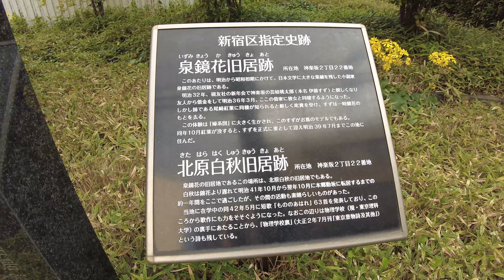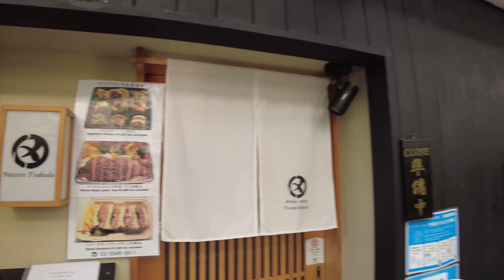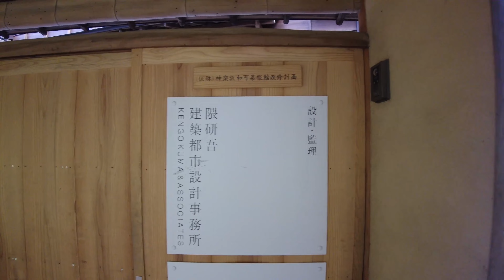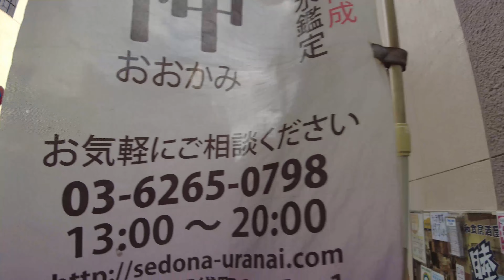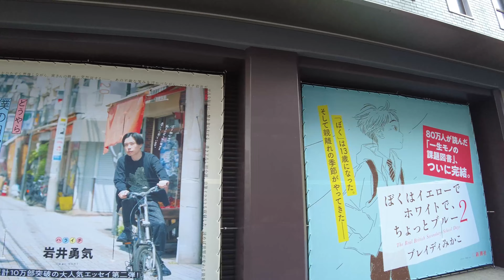Walking Tokyo 4K - Kagurazaka’s Little Kyoto & Petite Paris - Passing through One Way Uphills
Recorded in Begging of November, 2021. It was blue sky and sunny day in Kagurazaka. This walking was going around Kagurazaka-dori which is reversing one way street by morning and afternoon. It is only here in Japan. Many of uphills and downhills are one way in this area. East meets west. Wabi sabi and chanson. There are many Japanese traditional restaurants, a well curated book store, European style bakeries and hand drip coffee shops. You’ll realize which side you are on if you see the ground. You might encounter influential architectures by world famous Japanese architect, Kengo Kuma such as Akagi Jinja, Park Court Kagurazaka, La Kagu. How many did you find your little Kyoto & Paris on this video?

Lost in Tokyo